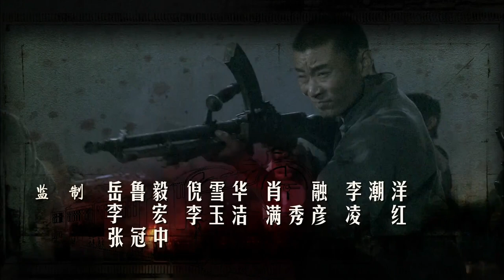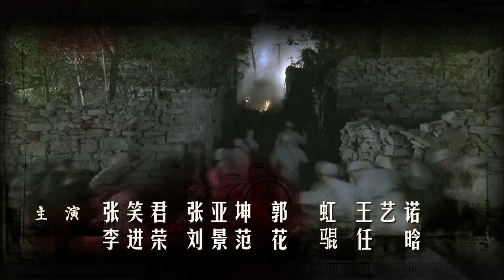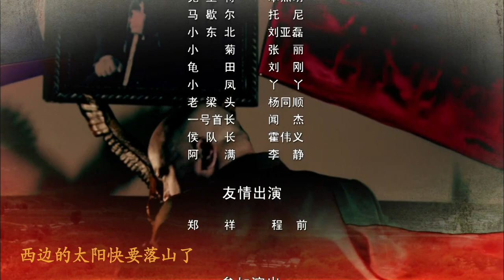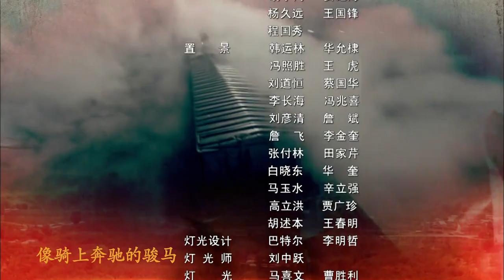【抗战剧 ENG SUB】战后游击队 19丨铁道工人游击队深入日寇白区 展开超燃对战斗争